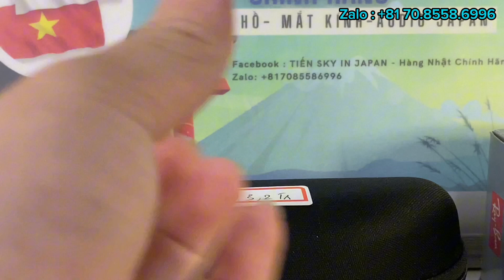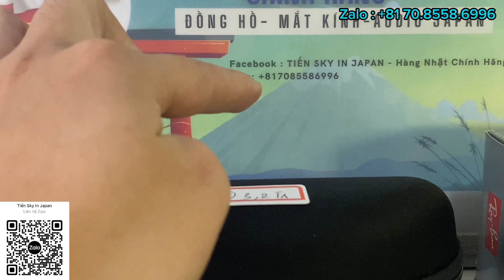16/11/2023| CỰC PHẨM B&L RAY-BAN DRIVING🇺🇸Kính Giọt Lệ, Màu Xanh Rau muống💥Mua Tại Nhật Bản🔥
✅KÊNH 30.000 THEO DÕI BỊ MẤT NÊN EM LẬP KÊNH MỚI NÀY
✅ GIÚP CÁC BÁC THOẢ MÃN ĐAM MÊ VỚI ĐỒ NHẬT !
✅Hỗ trợ mua giúp và gửi Về Việt Nam Đồng Hồ, Mắt Kính chính hãng Nhật Bản cũng như các sản phẩm về trang sức, điện tử và rất nhiều mặt hàng khác.

"TIẾN SKY IN JAPAN - Hàng Nhật Chính Hãng" ra đời nhằm mục đích giới thiệu và mang những sản phẩm tốt nhất của nước Nhật Bản tới người dân Việt Nam với giá cả phải chăng nhất.

 *Chủ TK: LE DINH TIEN